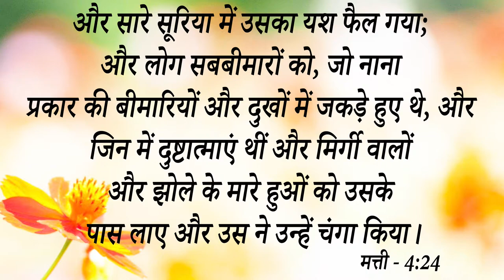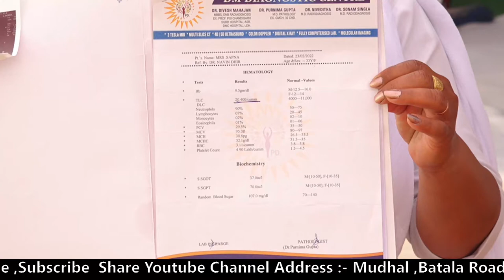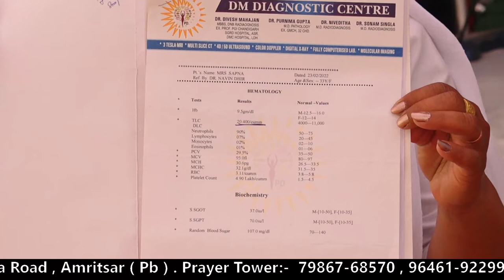Big Testimony || Hospital में ही पवित्र आत्मा ने इस बहन को छुआ और Liver की जमी हुई Infection .......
Big Testimony || Hospital में ही पवित्र आत्मा ने इस बहन को छुआ और Liver की जमी हुई Infection की पस से मिला बड़ा छुटकारा